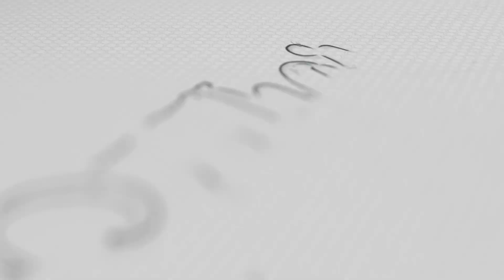Sabda Winedar Edisi #013 Tanggal 13-Januari-2024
"Renungan Harian Sadhar - Sabda Winedar Edisi  #013 Tanggal 13-Januari-2024
ALLAH KANG MAHAMIRSA
“Dhuh Yehuwah, Paduka ingkang njajagi lan nguningani kawula.
Kawula linggiha utawi ngadega Paduka uninga, Paduka mirsa osiking
manah kawula saking katebihan” (Jabur 139:1-2)
 dibawakan oleh : Bpk. Daryanto